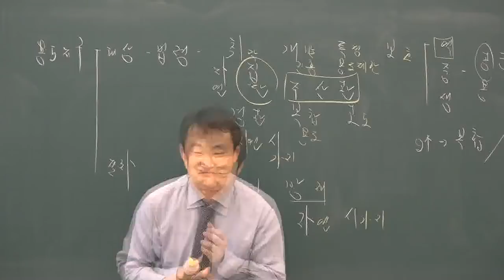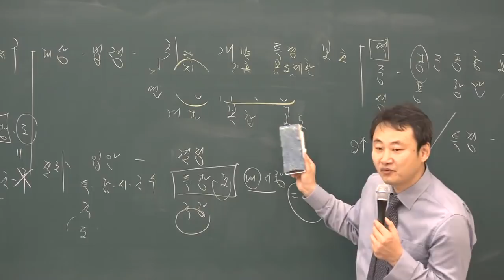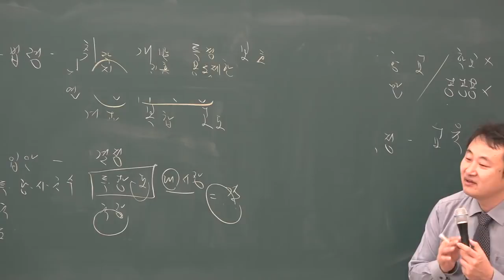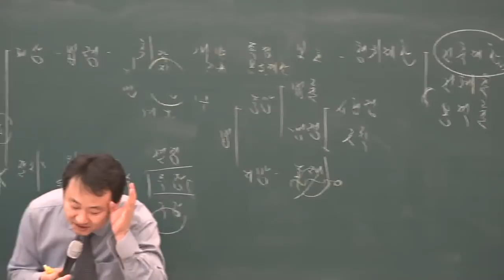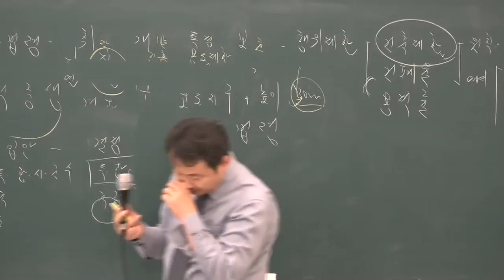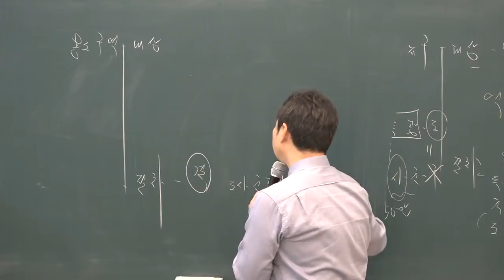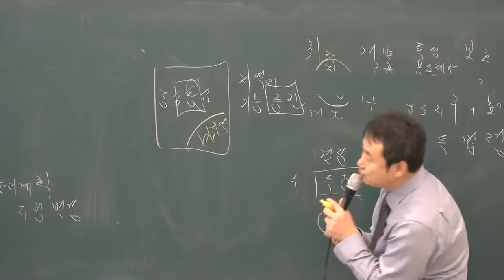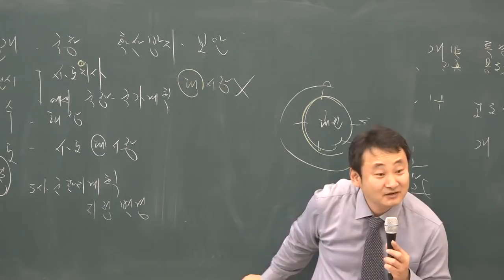[공전무] 2019년 공인중개사 부동산공법 기본이론 1-10